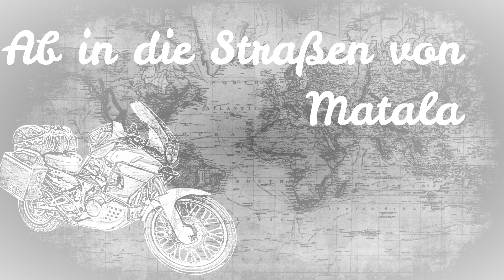"The Dust of Matala" EP1 Endurotour & Training auf Kreta - Anreise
Die erste Folge von "The Dust of Matal",
die Anreise sowie erste Eindrücke von Kreta und Matala und ein paar Informationen zu dem Ort stimmen auf die kommenden Folgen ein.

Die Anreise war absolut Problemlos, der Helm blieb im Koffer heil und man kommt übrigens super einfach mit allen möglichen Menschen am Flughafen ins Gespräch wenn man Endurostiefel zum Fliegen trägt ;-).